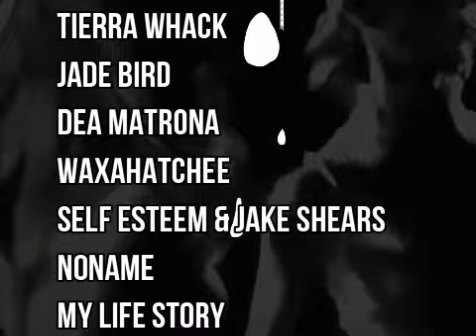Outsideleft Week in Music 15/03/24